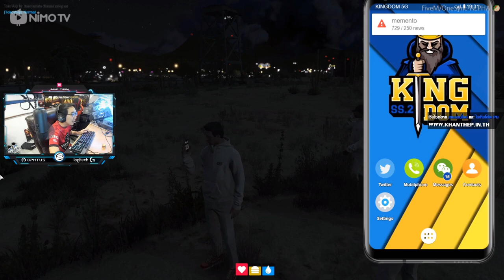อาเฉินวางแผนกับแก๊งค์เรื่องที่จะสร้งหลักฐาน เพื่อเอาตัวรอดในเรื่องที่แอบไปเที่ยว | GTA V | KD EP.614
CR: Credit